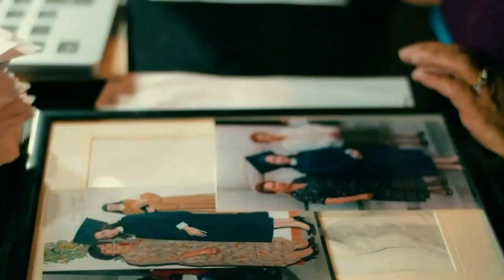DT Sergio Egea Club Xelaju MC